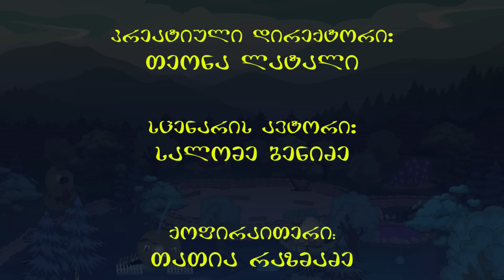მოკოლენდი, ეპიზოდი 5 - ვარსკვლავთცვენა მოკოლენდში